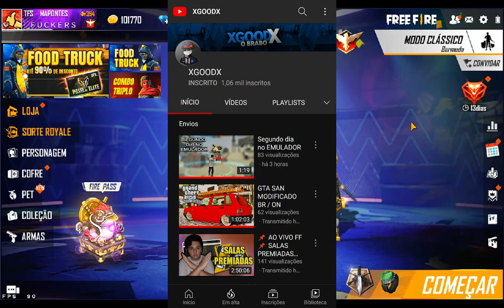COMO JOGAR BUSSOLA DO COBRA E COMO COMPRAR 520 DIAMANTES POR 4,39 NO FREE FIRE EVENTO MENOS E MAIS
EVENTO NOVO TRAZENDO 520 DIAMANTES POR 4,39 MUITO TOP! EVENTO BUSSOLA DO COBRA COM O PACOTE JULGAMENTO DE FERRO E O PUNHO DO COBRA!